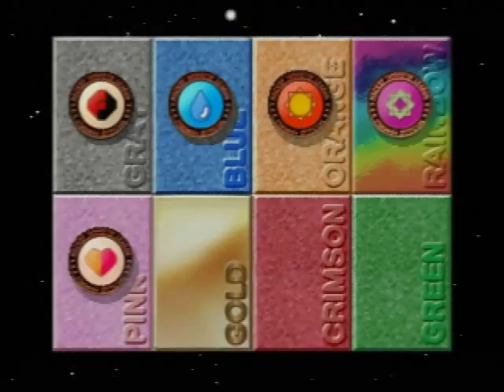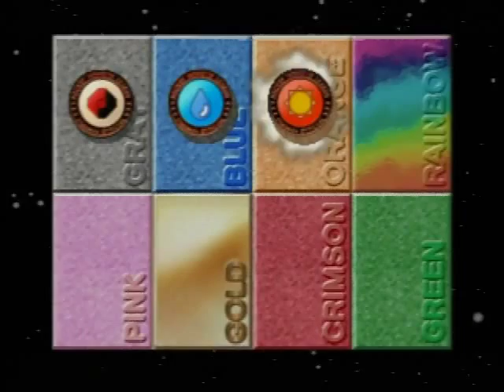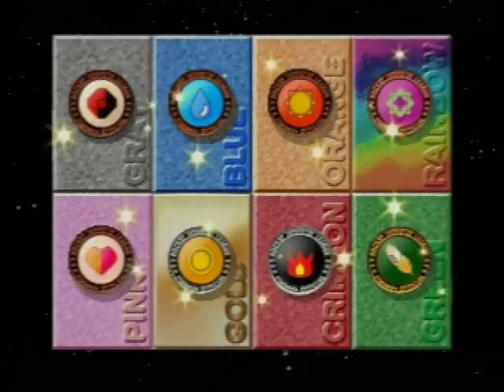ポケモンスタジアム2 037